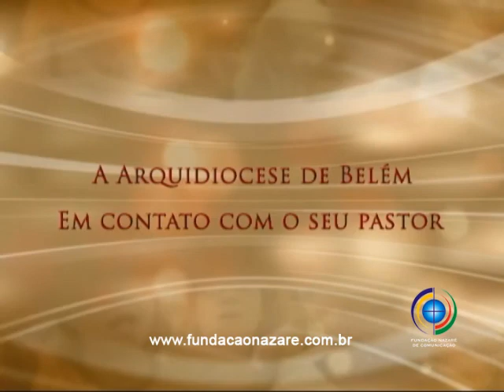Conversa com meu Povo - 14/05/2015